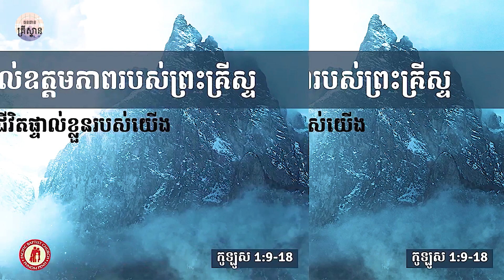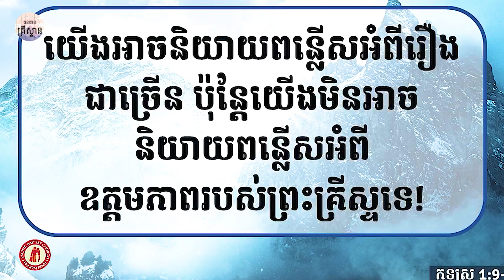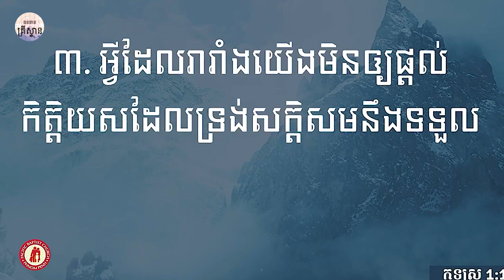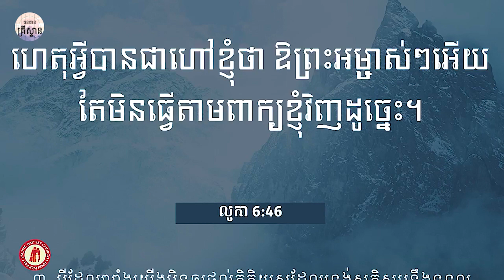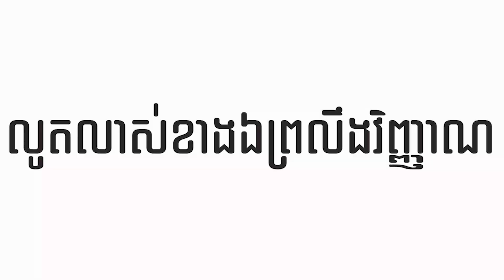ចំណងជើង៖ យើង​អាច​និយាយពន្លើស​អំពីរឿង​ជាច្រើន តែ​មិនអាច​និយាយពន្លើស​អំពី​ឧត្ដម​ភាព​របស់​ព្រះគ្រីស្ទទេ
សេចក្ដីអធិប្បាយដែលមានការអនុញ្ញាតិ!
ចំណងជើងនៃសេចក្ដីអធិប្បាយ៖ យើង​អាច​និយាយពន្លើស​អំពីរឿង​ជាច្រើន ប៉ុន្តែ​យើង​មិនអាច​និយាយពន្លើស​អំពី​ឧត្ដម​ភាព​របស់​ព្រះគ្រីស្ទទេ!
កណ្ឌគម្ពីរ កូឡូស ១:៩-១៨
- សូមជម្រាបសួរបងប្អូនរួមជំនឿក្នុងព្រះគ្រីស្ទ !

សម្រាប់វីដេអូដែលលោកអ្នកចង់យកទៅបង្ហោះបន្តក្នុងផ្នែកការងារណាមួយរបស់លោកអ្នក ខ្ញុំមិនបានដាក់សិទ្ធិអ្វីនោះទេ លោកអ្នកអាចយកទៅប្រើប្រាស់បាន ឬក៏ចែករំលែកបានដោយមិនចាំបាច់ប្រាប់ខ្ញុំក៏បាន ប្រាប់ខ្ញុំក៏បាន។ ​ហើយខ្ញុំនិងព្យាយាមធ្វើវីដេអូទីបន្ទាល់ផ្សេងៗទៀតដើម្បីជាការលើកទឹកចិត្តដល់គ្រីស្ទាន និងអ្នកមិនទាន់ជឿបានស្គាល់ព្រះតាមរយៈ បណ្ដាញសង្គមផងដែរ។ ខ្ញុំសង្ឃឹមថា តាមរយៈឆាណែល ធនធានគ្រីស្ទាននេះ នឹងជួយលោកអ្នករឹងមាំក្នុងជំនឿ ហើយកុំលង់ជាមួយនឹងសេចក្ដីខុសឆ្គងជាច្រើនផងដែរ។ល។

រាល់សេចក្ដីវីដេអូអធិប្បាយទាំងអស់សុទ្ធតែមានសិទ្ធអនុញ្ញាតិពីម្ចាស់ដើម (ខ្ញុំបានសុំសិទ្ធផ្ទាល់) និងមានគោលលទ្ធិច្បាស់លាស់ ត្រឹមត្រូវ។

ហើយជំហរក្នុង ឆាណែលមួយនេះ យើងប្រើប្រាស់តែគម្ពីរប៊ីប ឬបរិសុទ្ធ ដើម្បីជាគ្រឹះនៃគោលលទ្ធិ ក្នុងការសិក្សាព្រះបន្ទូល ហើយឈរនៅក្នុងទម្រង់ ប្រូតេស្ដង់ផងដែរ។